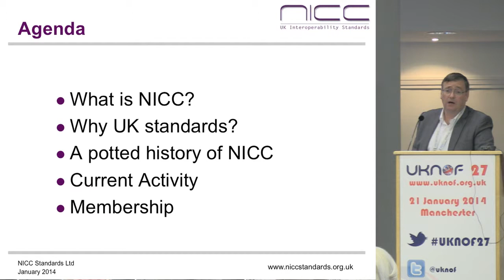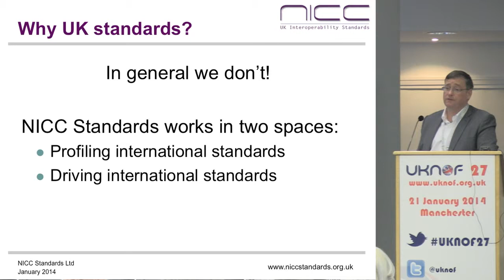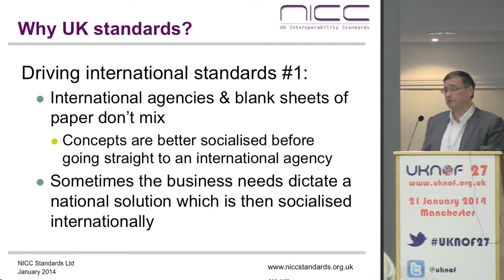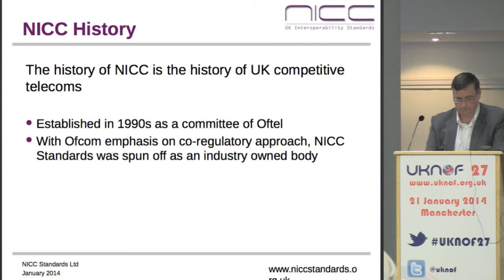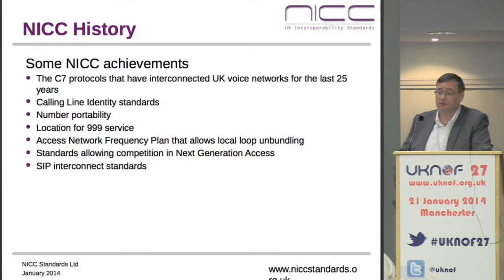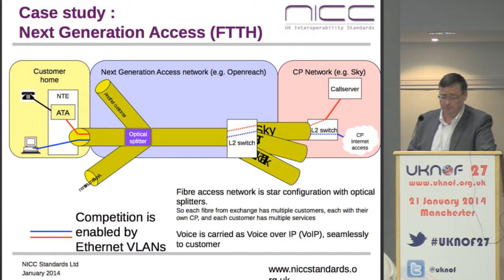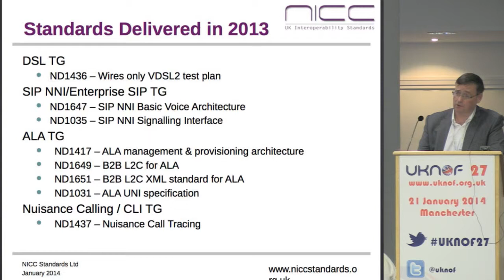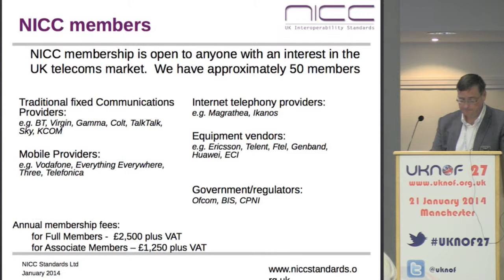UKNOF27 - NICC Standards 16 Rosbotham NICC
Speaker: Mr. Paul Rosbotham (NICC Standards)

NICC Standards is the design authority for the UK telecoms network.  Its role is to agree interoperability standards between the UK fixed and mobile telecoms providers, including interconnection and access.  NICC's output is used by Government and Ofcom to inform their policy formulation.  This presentation will give a summary of NICC's history, its current work plan, its current membership, and how to get involved to shape future standards.